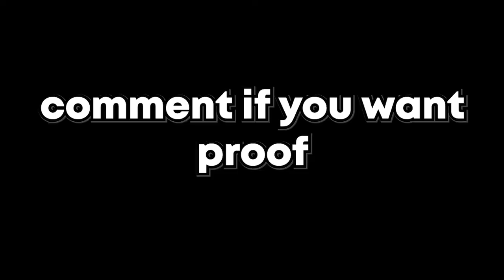Fexalan LIKED MY ION hydro series helmet.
Fexalan liked my ion helmet! Yes he liked it. I made it myself. btw the person there is my teammate shark!

Profile maker CuteBulbasaurYT

Hi everyone! I’m RoloxMaster! Here on my Roblox channel, I do a TON of Roblox Games!! My favorite games are Vehicle games, gun games and Bloxburg!